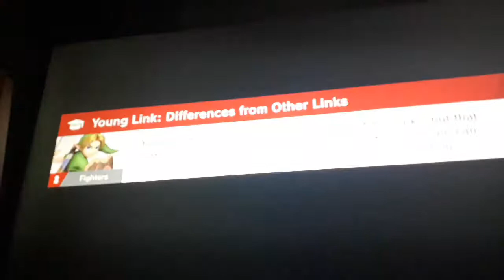Another random smash ultimate online replay.